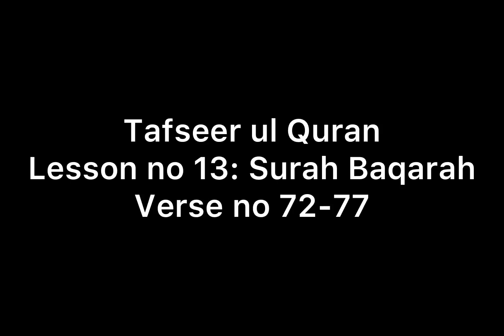Tafseer ul Quran Surah baqarah Verse no 72-77 Lesson no 13